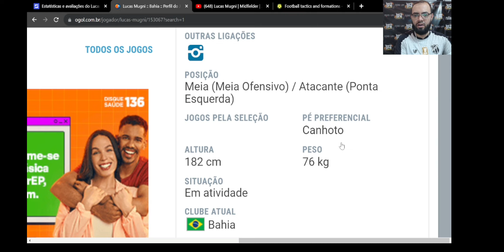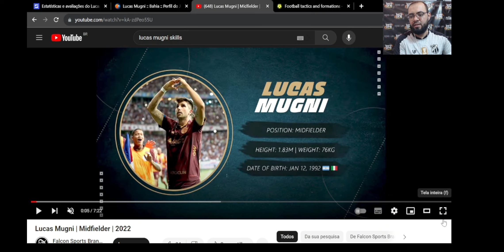PRÉ-CONTRATO CEARÁ: LUCAS MUGNI (MEIA-EX:BAHIA)